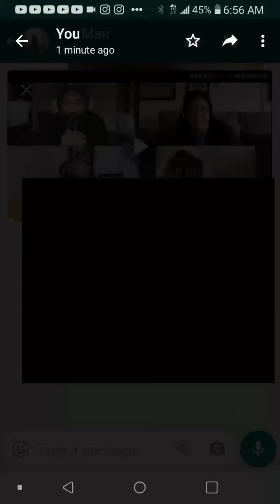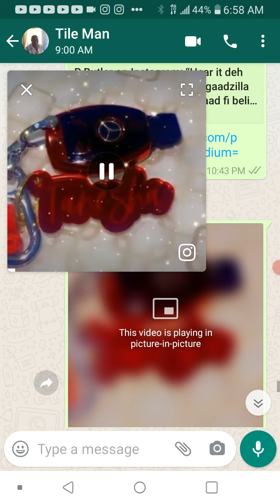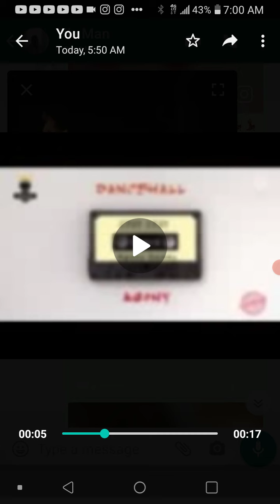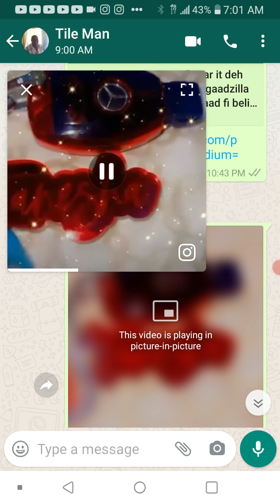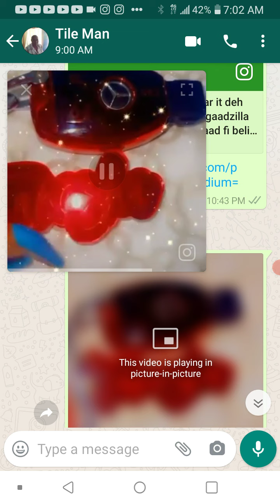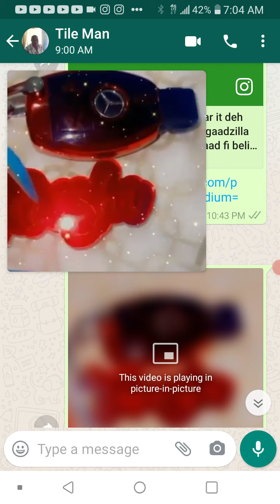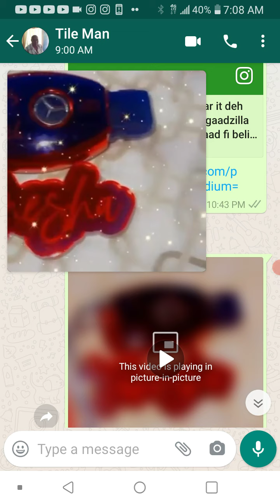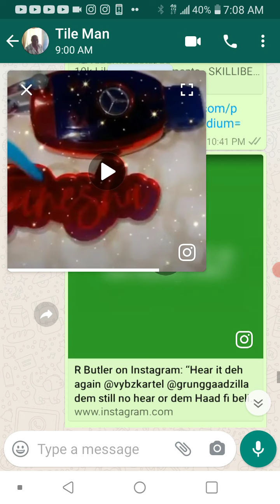Vybz Kartel Popcaan & alkaline have the Dancehall bloggers confuse🤷👈